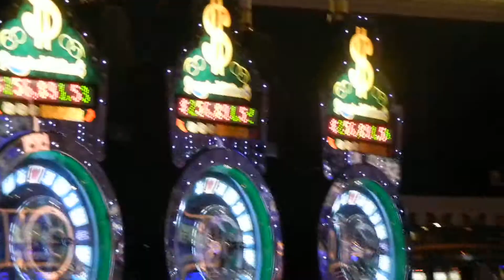las vegas circus circus casino &hotel fun